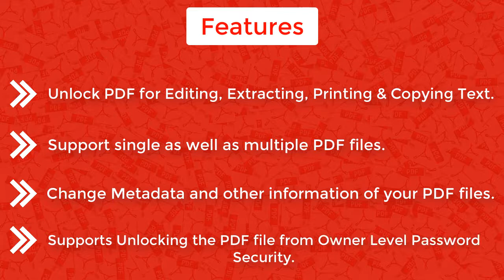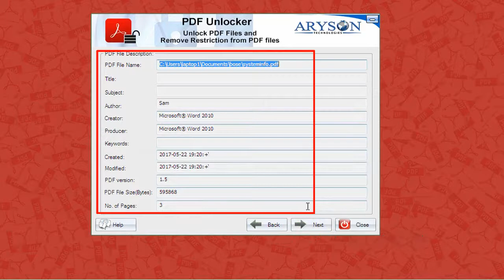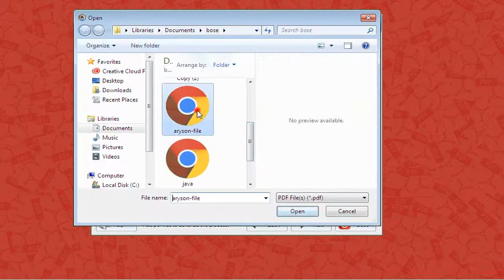How to Unlock PDF File & Remove Password PDF Security for Editing Online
Make use of PDF Unlocker Software ) to unlock PDF file and Remove Password Restrictions & PDF Security for editing, printing, copying & extracting file information.